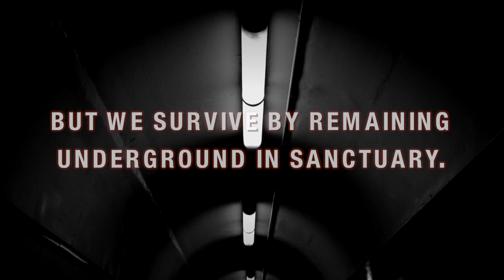Video trailer for the world premiere of SPARK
SPARK runs April 5 - May 15, 2014 and is written by Tom Arvetis and directed by Rives Collins.

SPARK Trailer
Written, Directed, Shot & Edited by Patrick Holland
Produced by Dani Bryant
Starring Charlotte Ellison, Mykele Callicutt, Drew Johnson, Blake Russell & Kaelan Strouse

SPARK
Pandora lives a regimented life within the underground tunnels of Sanctuary, a secluded community designed to outlast the raging violence outside its walls. Each inhabitant of Sanctuary has a purpose, a place, and a common enemy—the mysterious Outliers who live in the world above.

But after Pandora personally encounters two young Outliers, she starts to question all that has been taught to her. Is Sanctuary the safe haven she has always believed it to be, or a prison built on fear? As sides are chosen and truths shattered, Pan must ultimately decide between the life she knows and the one that is calling to her.

Using projections designed by Liviu Pasare to simulate the texting and gaming that is ever-present in Sanctuary's techno-savvy world, this inventive adventure set in the near future is recommended for ages 9 (grade 4) and up.